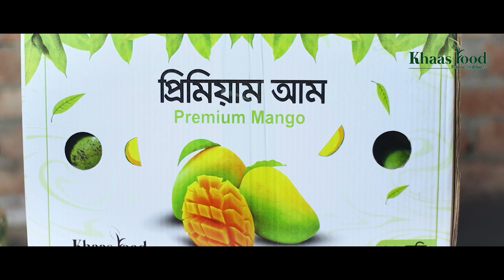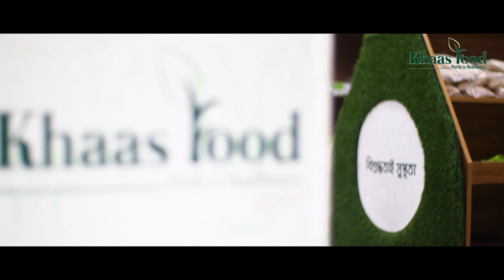Khaas Food I OVC I Deep Rozario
"বিশুদ্বতাই সুস্থতা" I Khaas Food
  Online Video Content I OVC
  Client: Khaas Food
  Direction: Deep Rozario
  Media Agency: DEEP Film
  DOP/Edit : Deep Rozario
  Drone Operator: Safayat Ahmed Akash I Pj AkasH
  Asst. Cinematographer: Rakib Mosavvir
  Casting: Khaas Food